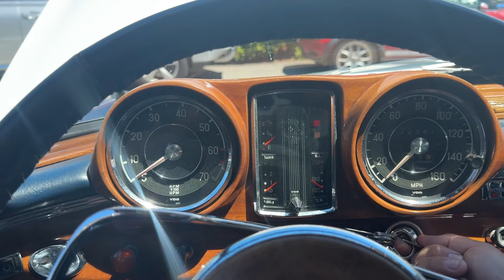1967 Mercedes Benz 250SE Cabriolet 4 Speed